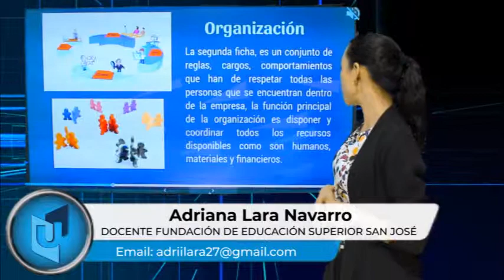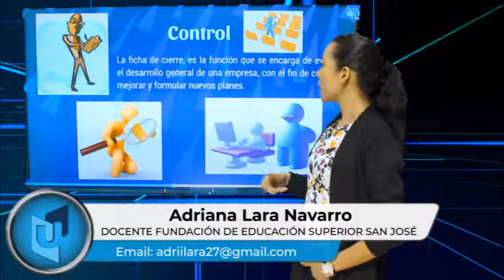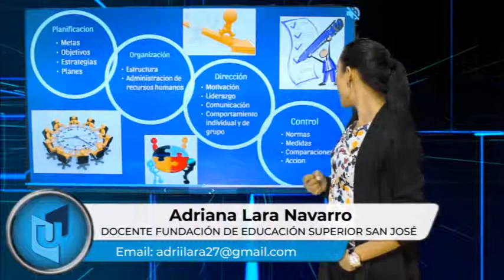ADRIANA LARA NAVARRO MATERIA PRINCIPIOS DE PROCESOS EMPRESARIALES TEMA PROCESO ADMINISTRATIVO